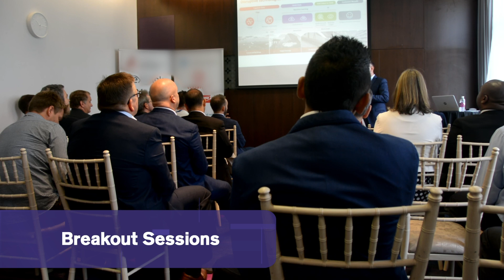Customer Experience and Enterprise IT Strategy Forums Highlights: Under One Roof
This year the Enterprise IT Strategy was held under the same roof as the Customer Experience Strategy Forum in Oxfordshire's prestigious Heythrop Park Resort.

Watch highlights and testimonials from the IT and CX leaders as well as the solution providers who participated over the two days.